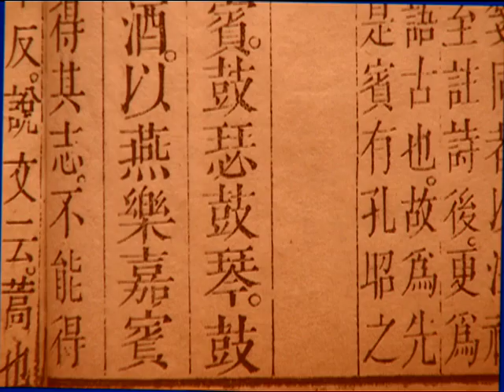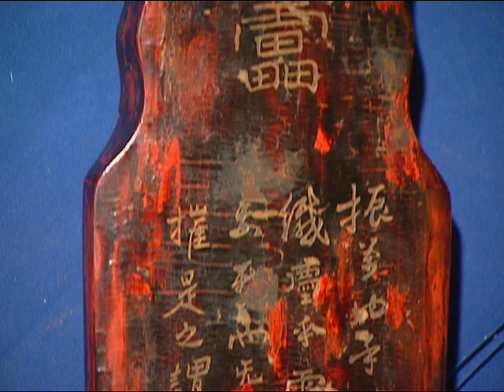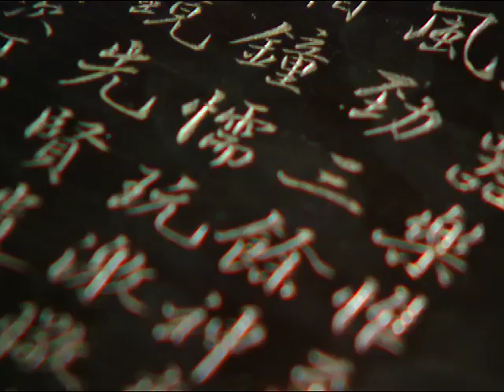El guqin y su música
UNESCO: Lista representativa del Patrimonio Cultural Inmaterial de la Humanidad -- 2008
Descripción: La cítara china, llamada guqin, existe desde hace 3.000 años y ocupa un lugar primordial entre los instrumentos musicales solistas de China. Este instrumento secular, que ya aparece atestado en fuentes literarias antiguas corroboradas por descubrimientos arqueológicos, es indisociable de la historia de los intelectuales chinos. El arte de tocar el guqin estaba reservado originalmente a una elite y lo practicaban en la intimidad nobles y eruditos. Junto con la caligrafía, la pintura y una antigua forma de ajedrez, formaba parte de las cuatro artes que toda persona culta debía dominar. Según la tradición, se necesitan unos veinte años de práctica para llegar a ser un maestro del guqin.
El guqin consta de siete cuerdas y trece posiciones que marcan los tonos. Al colocar las cuerdas de diez maneras distintas, los músicos pueden obtener un conjunto de cuatro octavas. Hay tres técnicas instrumentales básicas: san (cuerda libre), an (cuerda fija) y fan (armónicos). La san se toca pinzando las cuerdas con la mano derecha una por una o en grupos, lo que permite emitir sonidos fuertes y claros para las notas importantes. En la técnica fan los dedos de la mano izquierda rozan suavemente la cuerda en los puntos que indican las marcas incrustadas, mientras que la mano derecha pinza la cuerda, lo que produce un sonido suave y flotante. Para la técnica an también se utilizan ambas manos: la derecha pinza la cuerda, mientras que un dedo de la mano izquierda ejerce una fuerte presión sobre ella y puede deslizarse hasta las otras notas o realizar diversos ornamentos musicales y vibratos.
Hoy día, quedan menos de mil artistas capaces de dominar este instrumento y no más de cincuenta maestros en vida. Del repertorio inicial de varios miles de composiciones, apenas un centenar de obras se interpretan regularmente.

Paises: China